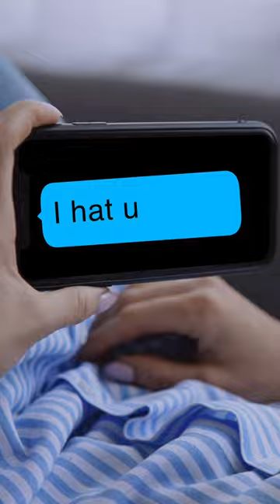Player Rage Quits Over POCKET DIMENSION?!? r/RPGHorrorStories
I'm of the opinion that the DM made the check a little too difficult, and didn't give the players multiple ways to accomplish their goal. That said, the player who quit seemingly overreacted. There's probably more to the story than the OP let on.

SAUCE: u/johnnie_walker_black

Tags for D&D Shorts: How to play Dungeons and Dragons Beginners Guide What class to play in dungeons and dragons best class in D&D best subclass most powerful optimised monk build DandD Warlock Bard Dungeon Master, Fighter, Ranger, Artificer, Cleric, Barbarian, Wizard, Sorcerer, Monk, Paladin, Rogue, Adan, DnD Shorts D&D Shorts TikTok Dungeons and Dragons XP to level 3 with Davvychappy potentially a bit a Critical Role with dungeoneering tabletop community next to tabletop RPG dungeons and dragons Fjord Beau Jester Yasha Caleb Nott 5th edition dragons 3.5e dungeon dudes DM GM dungeon master game master tips sprinkle a bit of Caduceus Mollymauk in the Mighty Nein Matt Mercer Crap guide to dnd shorts tiktok